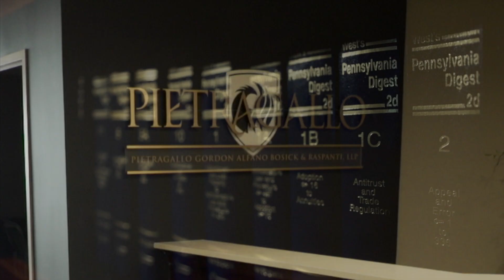Michael A. Morse - Leading Whistleblower Lawyer in the United States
Michael A. Morse is a Partner of Pietragallo Gordon Alfano Bosick & Raspanti, LLP, where he serves as a member of the Government Enforcement, Compliance, and White Collar Litigation Group, Commercial Litigation Group, Health Care Law Group, and Qui Tam/False Claims Act Practice Group. Mr. Morse is certified in Healthcare Compliance by the Health Care Compliance Association and the Compliance Certification Board (CCB).